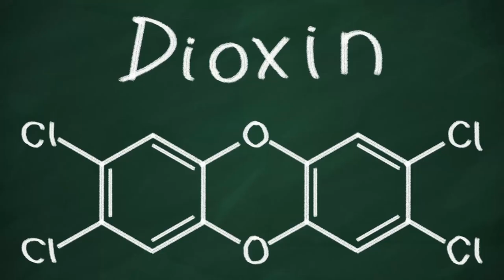Technology Reimagined | Plastic Bag Insulation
This is part of the TeamSeas drive to removing plastic from the ocean.

Can we turn once used plastic into insulation?

- Ocean by Hazy
- Plastic Final instrumental by Black GryphOn

Thanks to anyone actually looking at this. Your awesome!